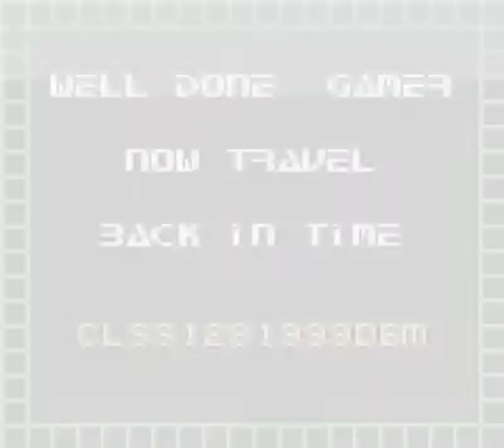Space Invaders (GBC) - Stage 10: Invader Homeworld